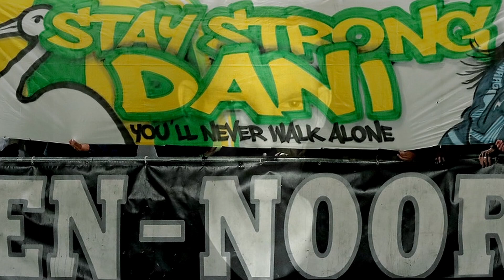20210924 ADO DH - Roda JC 2 - 0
24 september 2021 speelde ADO Den Haag thuis tegen Roda JC en won die wedstrijd overtuigend met 2-0.